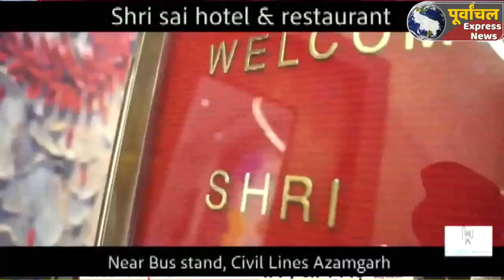azamgarh :श्री अन्न (मिलेट) फूड डे मेला का किया गया आयोजन..